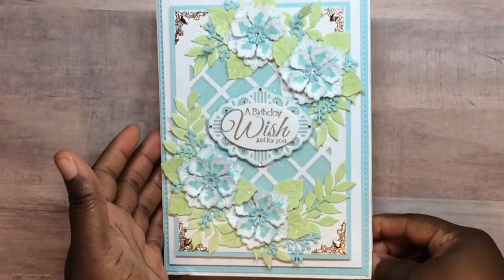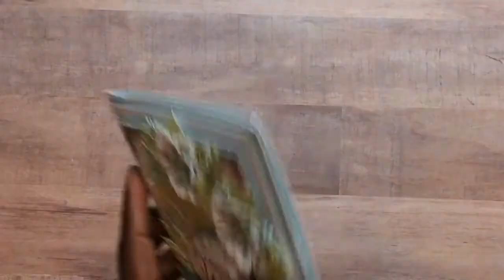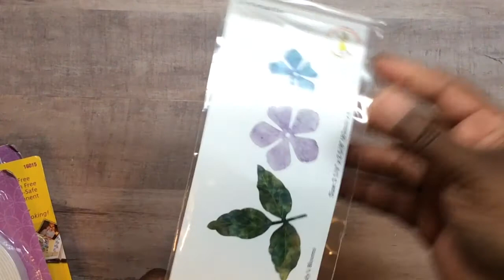It's My BIRTHDAY!!!!!!